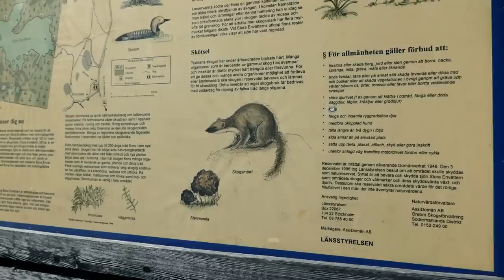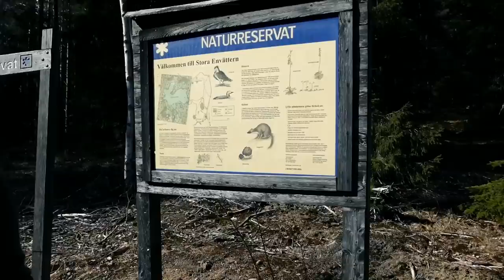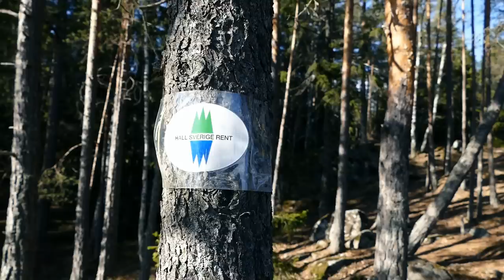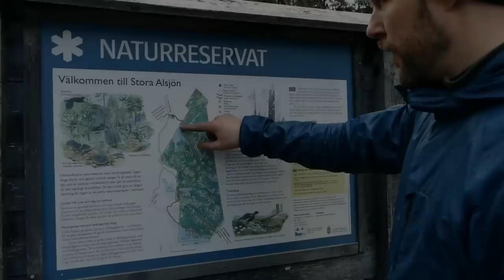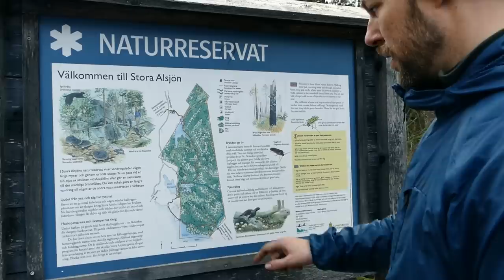Vandring på Sörmlandsleden | Test av ryggsäckar från Seek Outside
Vi beger oss ut på vandring igen, den här gången för att testa våra ryggsäckar från Seek Outside. Vi vandrade genom Stora Envätterns och Stora Alsjöns naturreservat. En liten förtur inför sommarens stora äventyr i Jämtland i början av juni.